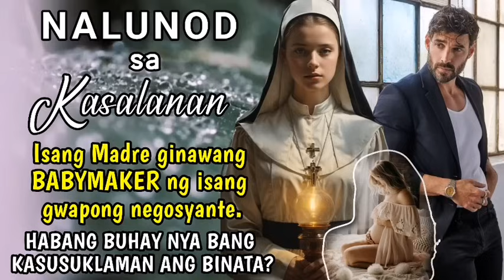Isang MADRE ginawang BABYMAKER ng isang gwapong negosyante.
Title: Nalunod sa Kasalanan

Sister Ana the BABYMAKER